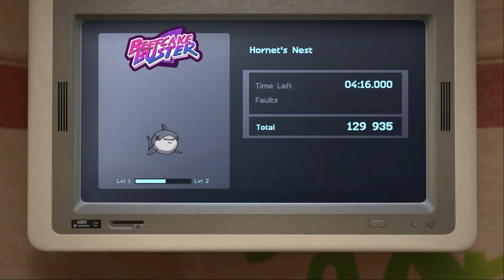Trials of the Blood Dragon [1] Blazing Through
I'd heard some vaguely negative things about Trials of the Blood Dragon, and playing it, it's really clear what they are. The shooting mechanic just isn't that fun, and just shouldn't have been in the game. It doesn't help that I completely forgot about it, so died like 10 times to that guy coming out of the elevator. Hopefully it gets more technically difficult as well. So far it's been trivial.